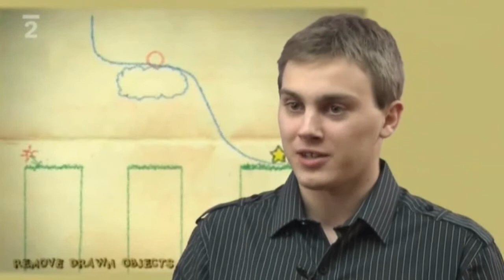Indian - Reportáž v pořadu GamePage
Česká Televize - pořad GamePage přišel natočit reportáž o Indianovi přímo k nám do studia! Dozvíte se zajímavosti o vzniku pořadu a také pohled do zákulisí.

Děkujeme týmu pořadu GamePage za realizaci rozhovoru, vážíme si toho! :)